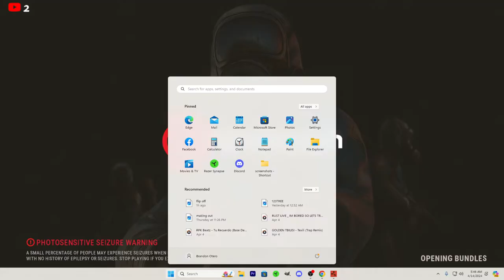🔴Escape From Tarkov | Solo Streets Raids